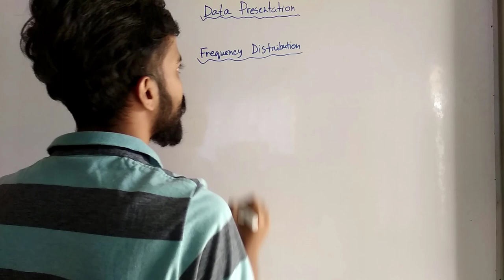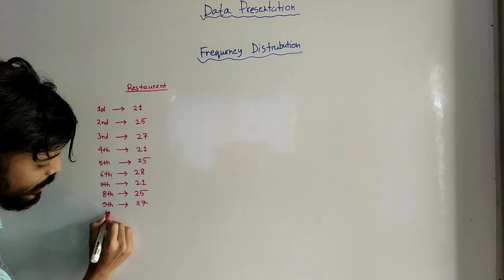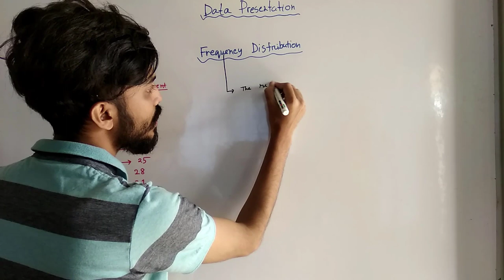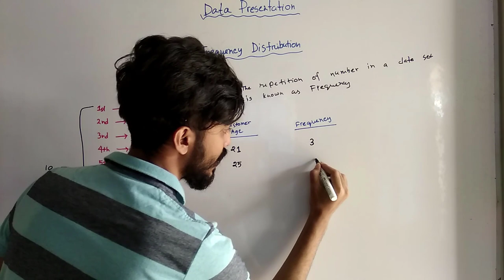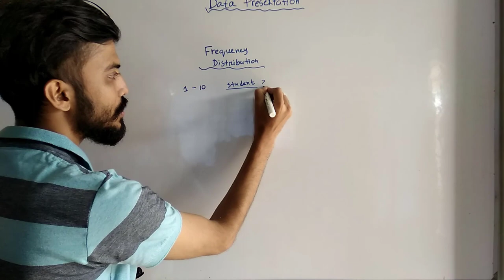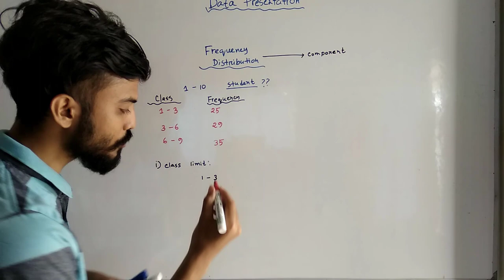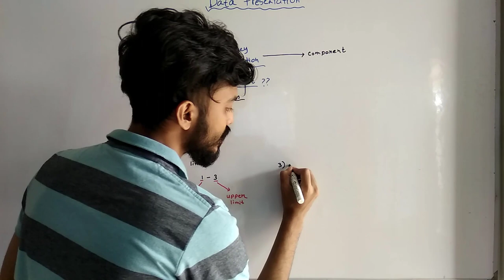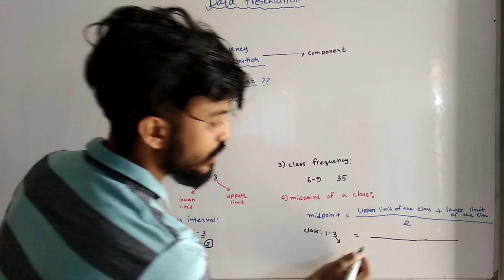Frequency Distribution || HSC statistics || Business statistics || Statistics Bangla Tutorial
This video is made on frequency distribution, how to make frequency distribution table for both HSC students and BBA students. Moreover, the elements of frequency distribution such as class interval, class frequency, mid point of a class has been effectively discussed.